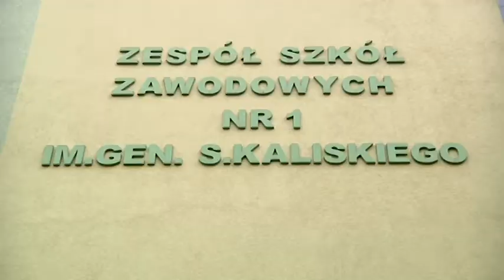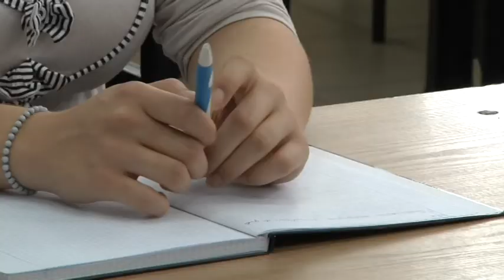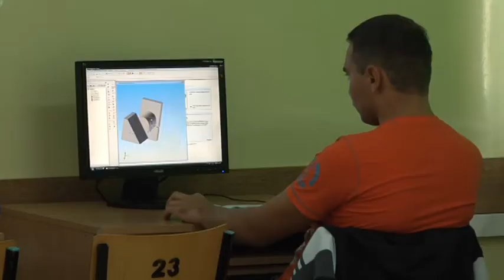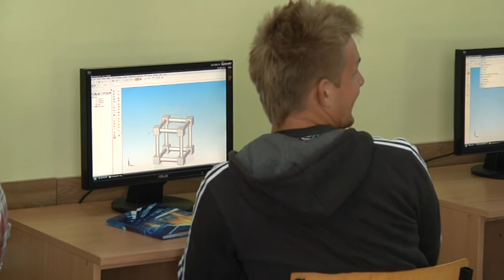Z MYŚLĄ O PRZYSZŁOŚCI